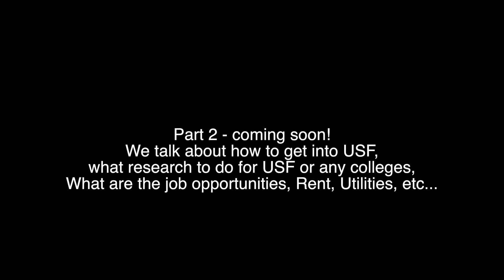IS USF really for you? MS in BAIS | MS in CS | Campus Jobs | Campus Tour | Job Opportunities-Part 1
Thank you Sachin and Karan for showing me around and sharing your wisdom! You guys are awesome!

Part 2 - we talk about how to get into USF, what research to do for USF or any colleges, What are the job opportunities, Rent, Utilities, etc...

This video is about IS USF really for you? MS in BAIS | MS in CS | Campus Jobs | Campus Tour | Job Opportunities - Part 1